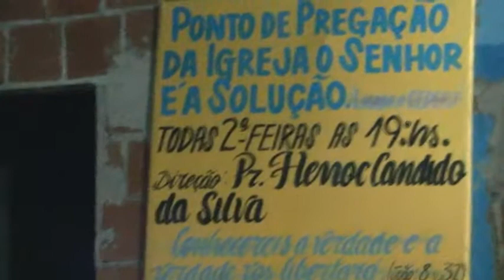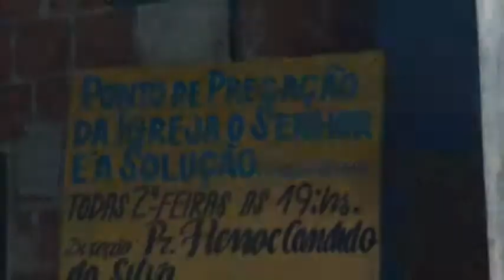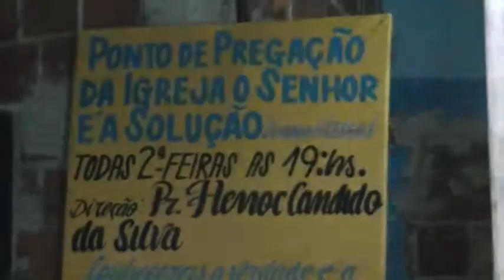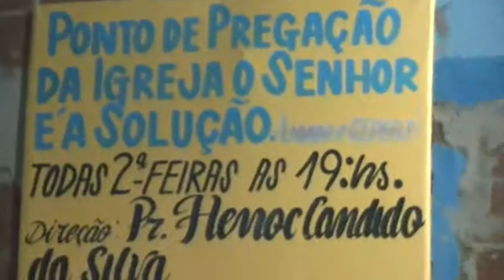PIC_0237.MP4 dedicação na divisão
para as bolsas